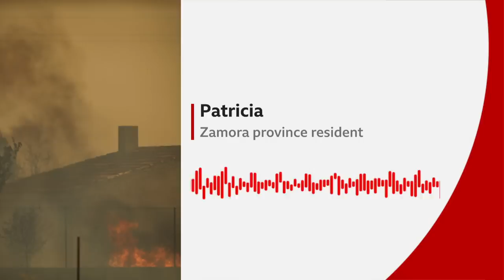Heatwave: Wildfires spread across Europe as countries break record temperatures - BBC News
As Europe faces more sweltering temperatures, wildfires are raging across several countries including France and Portugal.

The BBC’s Analysis Editor Ros Atkins examines the heatwave sweeping across the continent.